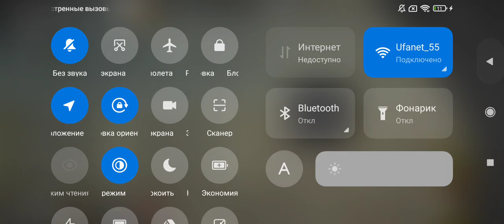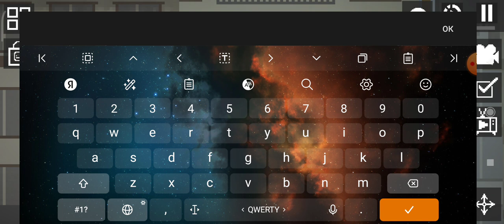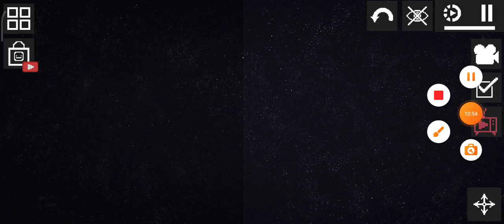типичный день в Новосибирске ( до того как титаны напали) (ГОЛЫЙ МЕЛОН ВЕРНУЛСЯ ПОСЛЕ СМЕРТИ )